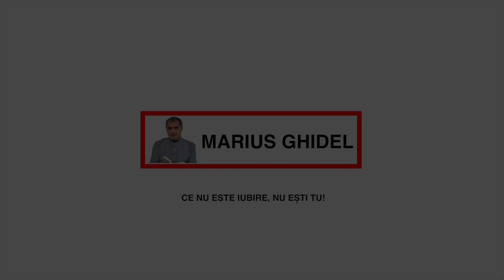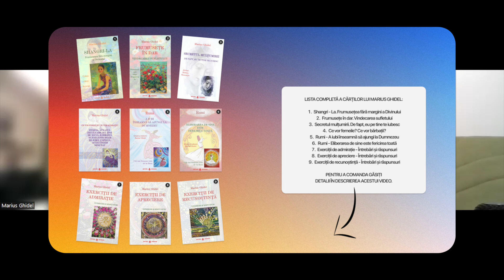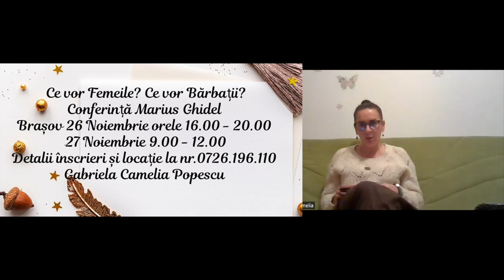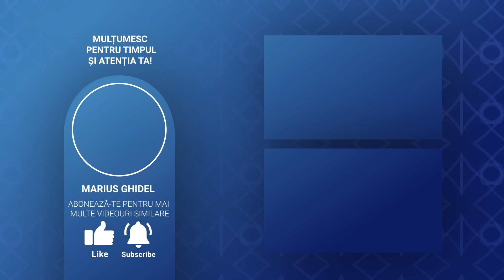FATA BABEI SI FATA MOSULUI - MARIUS & GABRIELA